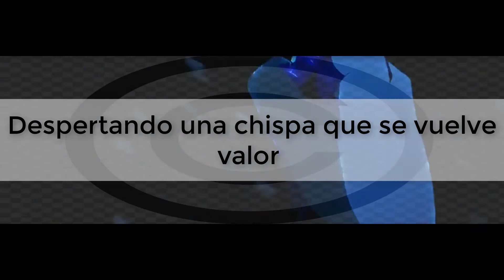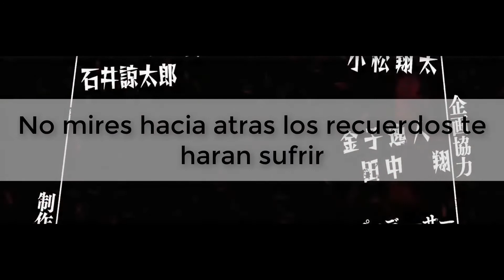DEEP INSANITY THE LOST CHILD - OPENING - COVER EN ESPAÑOL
(OPENING)
CANCION: Inochi no Tomoshibi
ANIME: DEEP INSANITY THE LOST CHILD
ARTISTA: Konomi Suzuki
INSTRUMENTAL: YAM
ADAPTACION EDICION Y VOZ: YAM

Listo el cover de DEEP INSANITY ultimo cover en la lista
Bueno este anime que se supone se pareceria al de made in abyss pero por el episodio que vi nada que ver.
Aun asi espero que les guste mi cover perdon si no salio la fecha que habia dicho pero me retrase un poco editando.
PD: Mencionar que suelo ser fiel al sentimiento de la canción original y no a la letra por lo que pueden haber algunos cambios que fueron necesarios para que la canción pueda transmitir algo :3